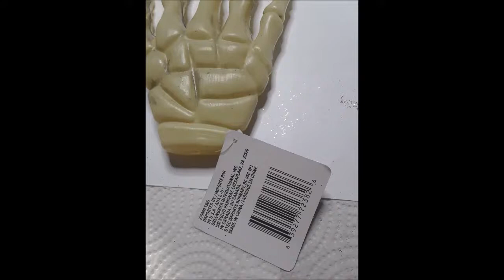Dollar Tree Skull/Skeleton Hand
Hi Yaw! Welcome Back

Today is Series #5

There are 2 projects within this video!  make sure to watch it all, so you do'n't miss anything

Project #1 Skeleton Hand Dollar Tree Item

Project #2 Skull to Glam

Stay Blessed
Kel